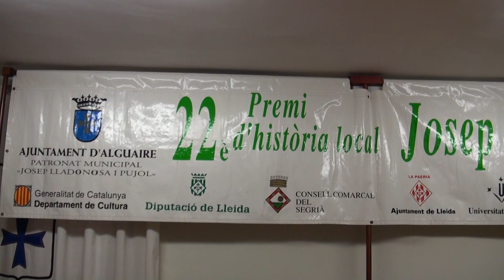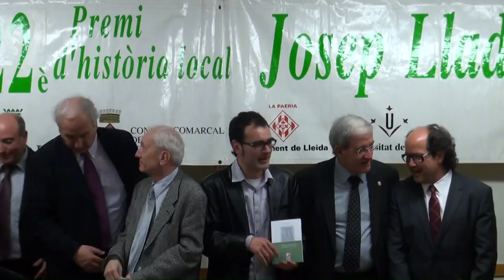Premi Josep Lladonosa i Pujol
Aguaire 22/4/2012 .La creación del premio de Historia Local Josep Lladonosa ha permitido la consolidación de una plataforma que ha dado impulso a decenas de jóvenes historiadores que han tenido la oportunidad de editar y publicar sus tesis e investigaciones.
Según Josep Gelonch i Solé, "la razón de ser de los historiadores es hacer difusión del conocimiento y del estudio a la mayoría de la población", e incluyó que "este tipo de actos lo permite".
La ceremonia contó con la presencia de célebres invitados como el President del Patronat Municipal Josep Lladonosa i Pujol, el Dr. Manel Lladonosa; la doctora en historia, Conxita Mir i Curcó; el alcalde d'Alguaire, Antoni Perea; el presidente del diario LA MAÑANA, Emili Dalmau y, el director general de información, Ramón Pedrós. Además, el acto contó con la participación de les pubilles y el heredero y los miembros de la Escuela de Música, familiares y amigos.,, enlase con audio...